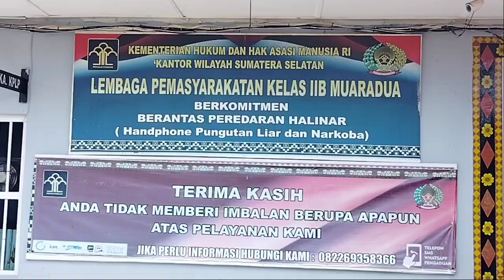Hari Raya Idul Fitri 1445 H, Lapas Kelas IIB MUARADUA Buka Layanan Kunjungan